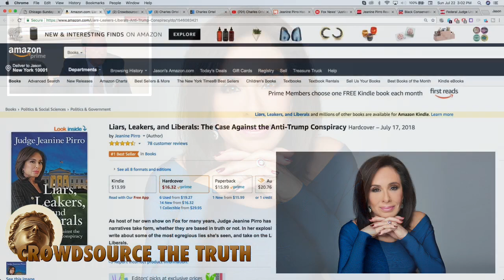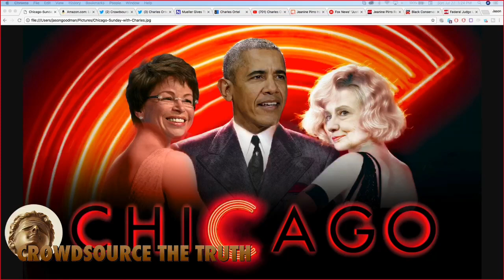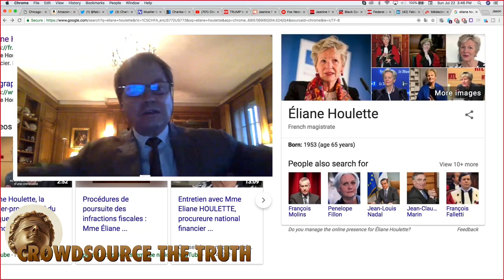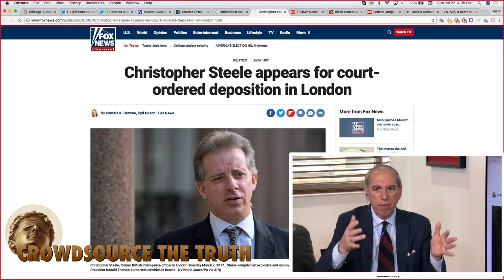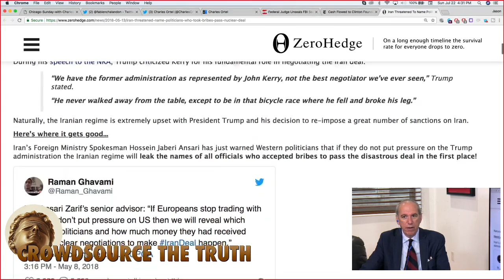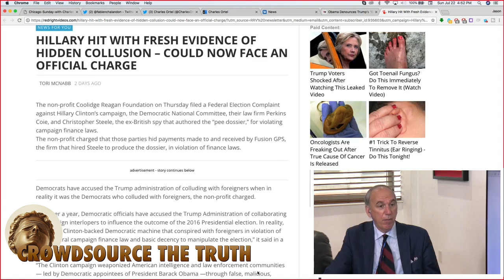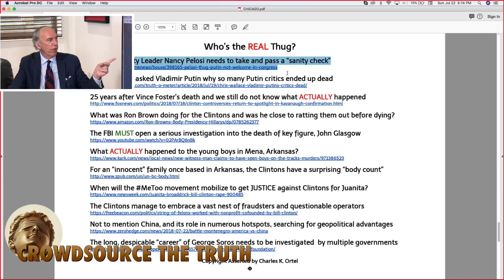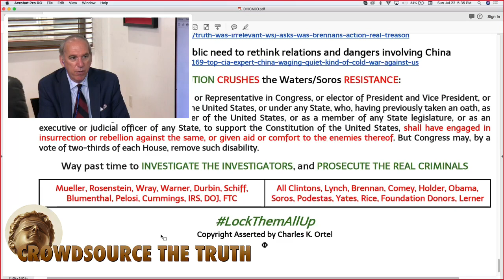Sunday with Charles – CHICAGO with Special Guests Judge Jeanine Pirro and Fabien Chalandon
**This was originally broadcast on the Jason Goodman YouTube channel on July 22, 2018

The Mueller–Rosenstein attempted Coup against President Donald J. Trump is nothing more than an underhanded attempt to cover up MASSIVE CORRUPTION under Barack Obama.  Judge Jeanine Pirro and Fabien Chalandon join us to talk some sense into lefty maniacs suffering from TDS (Trump Derangement Syndrome)